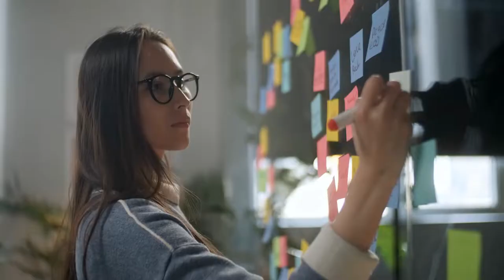How To Empower Yourself with Happiness I Every Girl Should Watch This Video I Women Empowerment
How To Empower Yourself with Happiness I Every Girl Should Watch This Beautiful Video I Women Empowerment